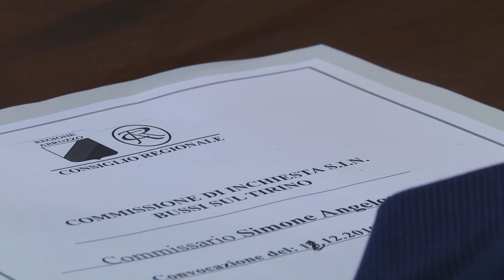COMMISSIONE DI INCHIESTA SU BUSSI:L'AUDIZIONE DI AUGUSTO DE SANCTIS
L'intervista ad AUGUSTO DE SANCTIS al termine dell'odierna audizione sul sito inquinato di Bussi.